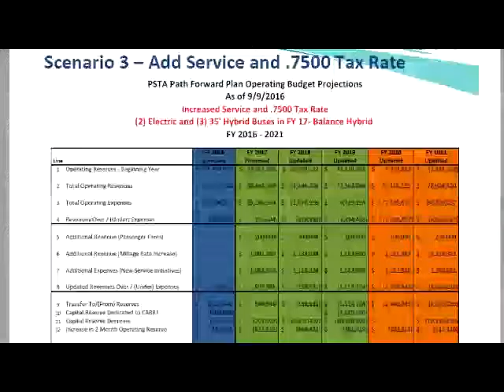2017 Milage Rate Increase veg